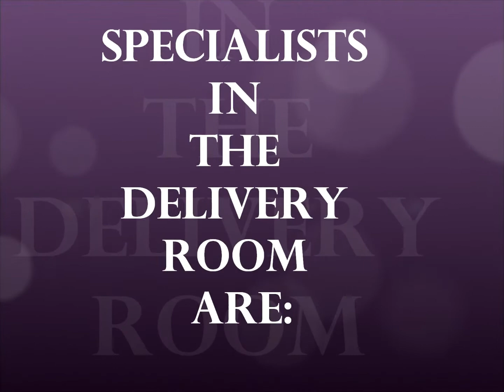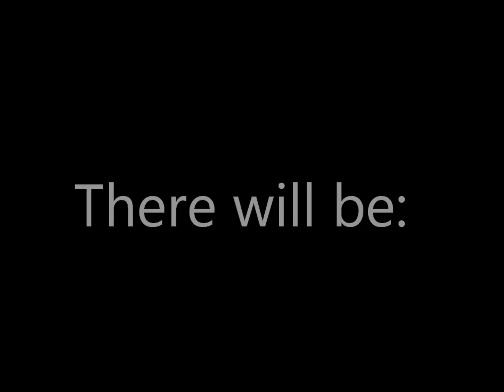P.U.S.H. 2013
Don't Miss This Divine Appointment to Help you birth Your DREAMS!!